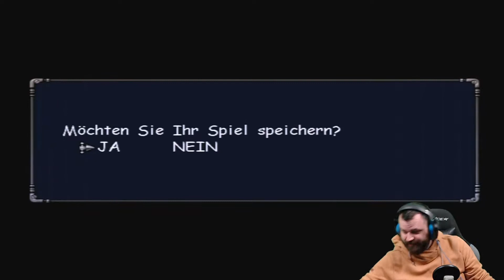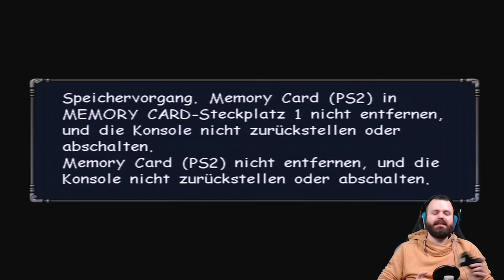#12 SO VIEL EMOTIONEN!!! Gungrave Overdose Let's Play [German Gameplay]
Let's Play Gungrave Overdose
Gungrave Overdose
Ein third-person shooter video Game von Ikusabune Co., Ltd. published by Play It (2005)

Beschreibung:
Two years after the original, Gungrave, and just approaching of that game's anime spinoff, Gungrave: Overdose was released. Preserving Yasuhiro Nightow's flair and artistic style, this outing adds new playable characters to the series and a new story, in which Grave resumes his tale as an unlikely anti-hero tracking down the sadistic son of a Mafia boss who has struck a deal with a symbiotic seed bent on taking over the Earth.